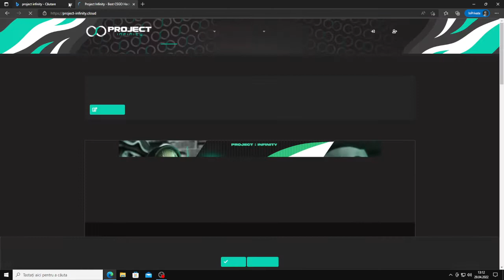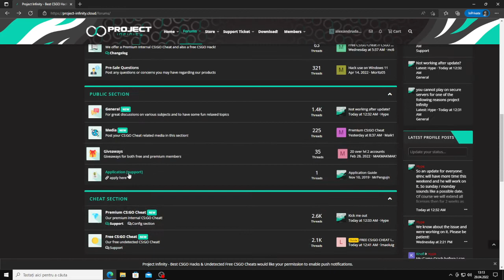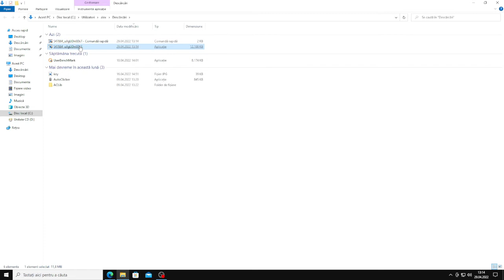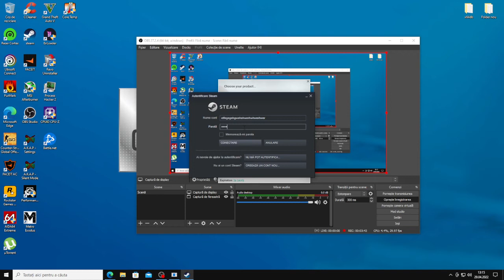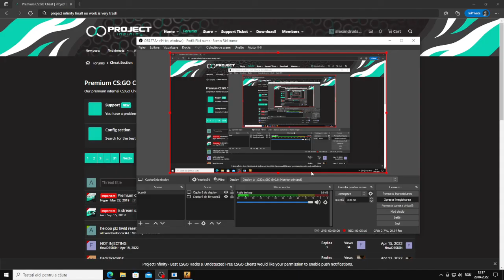CHEAT PROJECT INFINITY 2022 WORK OR NOT? IS SAFE?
PROJECT INFINITY 2022 IS OLD AND TRASH DON T BUY AND NO WORK